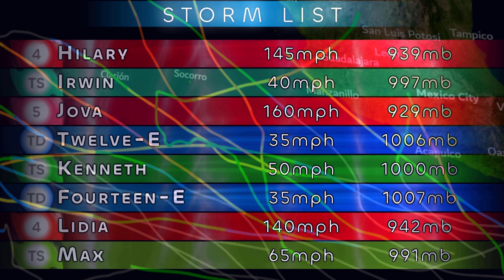2023 East Pacific Hurricane Season Animation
The 2023 East Pacific Hurricane Season will go down as the costliest season for the basin, thanks in particular by one storm that will go down in history permanently- Otis. Otis, a storm that was poised to be weak, defied all odds and explosively intensified into a Category 5 before making the strongest Mexican landfall from the Pacific side on record...in an area that had not seen anything stronger than three categories below. Acapulco, a city that a million called home, went from preparing for a tropical storm, to trying to live in the aftermath of Category 5 destruction that has easily set the city back decades.

On top of Otis, Hilary became the first tropical storm to hit California in decades, costing over $600 million in damages, while Lidia also became notable for being in the top 5 strongest landfalls before Otis ever came on in. Dora also was a notable storm lasting as a major for quite a while, before becoming the first storm to cross over into the Western Pacific since 2018.